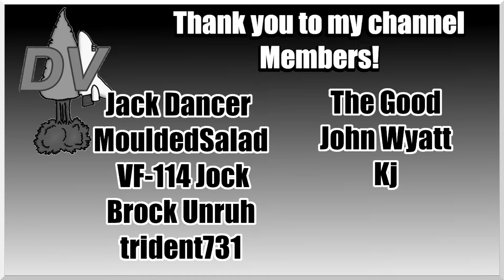Strategic Redeployment Ep6 || War on the Sea - ABDACOM Dutch East Indies IJN Centrifugal Offensive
During World War II, ABDACOM (American-British-Dutch-Australian Command) was a short-lived military alliance formed in early 1942 to coordinate the defense of Southeast Asia against the advancing Japanese forces. It comprised military forces from the United States, Britain, the Netherlands, and Australia.

However, due to various challenges such as limited resources, communication difficulties, and the overwhelming strength of the Japanese forces, ABDACOM faced significant setbacks. The alliance was unable to effectively coordinate its efforts, and its member nations suffered major defeats, this provides an opportunity to rewrite the course of history and reverse the tides of adversity.

The Mod incorporates several additional ships and a new map with two campaigns of the Dutch East Indies:
Allied Campaign - The ABDACOM Defensive.
Japanese Campaign - Centrifugal Offensive.